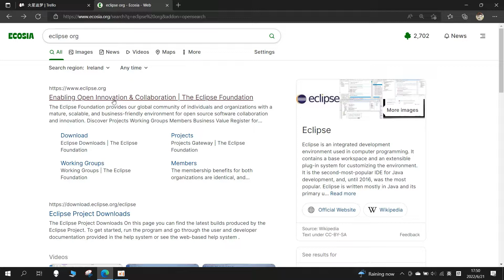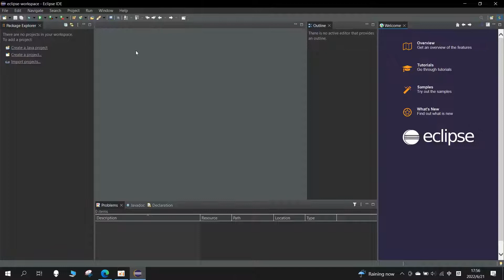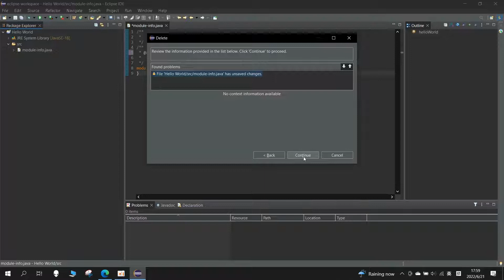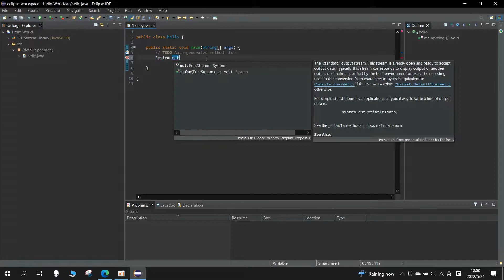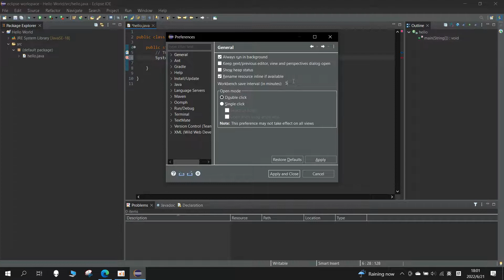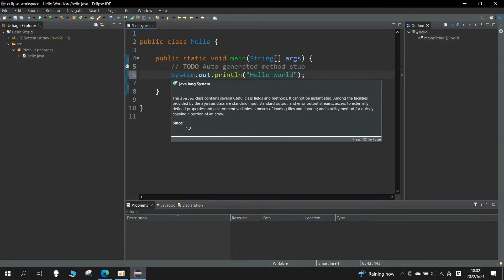How to Install Eclipse IDE on Windows | Java for Beginner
It is necessary to install JDK and configurate its environment variable before installing Eclipse.